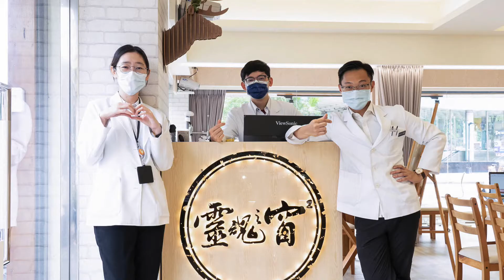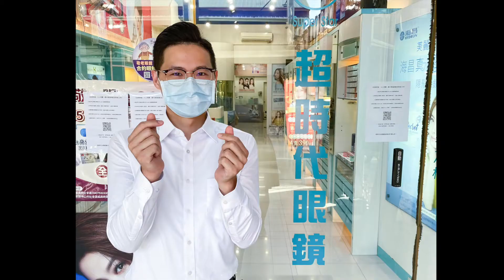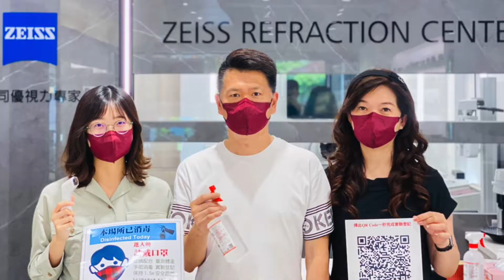齊心挺醫護！醫護人員免費領取「護目鏡」活動開跑，全台百間眼鏡店家公益相挺、串聯防疫一條心！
作為華文聲量最大的眼鏡媒體，搜鏡王 SO! EYEWEAR 肩負著媒體的社會責任，我們不斷思考著「作為媒體，我們能為醫護人員做什麼？」此刻的我們只希望透過媒體的角色整合周邊力量，為台灣加油、為醫護聲援。

因此，我們決心發起「齊心挺醫護！醫護人員免費領取『護目鏡』」的公益活動。
邀請全台超過百間眼鏡店家攜手參與、匯聚公益正能量，同時也以「一店一愛心」的概念出發，向店家朋友們募集手比愛心♡ 的照片，期盼能在活動之餘也為醫護人員打氣、傳達出暖心支持。